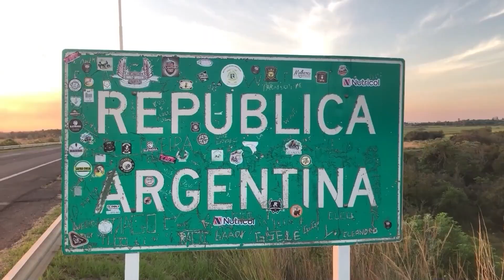ROMPECABEZAS - LOS CANDIDATOS QUE PUEDEN DAR SORPRESA - LUCHO MOSER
DE CARA A LAS P.A.S.O 2023
LOS FRENTES YA PRESENTARON A SUS PRECANDIDATOS A DIPUTADOS
LUCHO MOSER, PRECANDIDATO A DIPUTADO POR LA LISTA 652